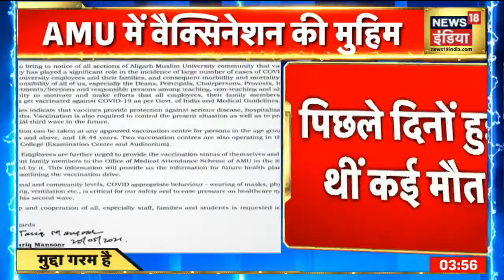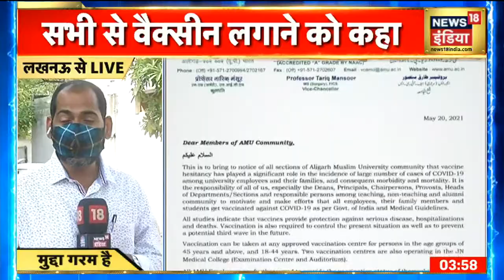AMU में वैक्सीनेशन की मुहिम, पिछले दिनों Corona से हुई थी कई मौत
उत्तर प्रदेश के अलीगढ़ मुस्लिम विश्वविद्यालय (एएमयू) में कोरोना की वजह से हुई मौत मामले में कुलपति तारिक मंसूर ने यूनिवर्सिटी के लोगों के लिए चिट्ठी जारी की है जिसमे उन्होंने सभी को वैक्सीन लगाने को कहा है